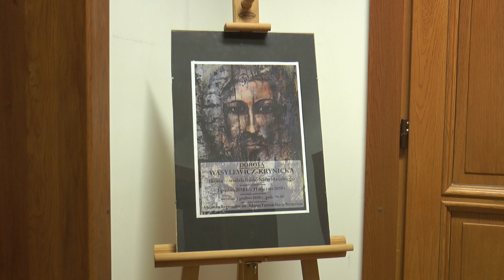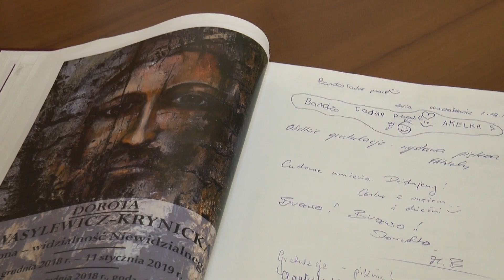Ikona - widzialność Niewidzialnego [FILM HD]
Od 1 grudnia w Muzeum Regionalnym im. Adama Fastnachta w Brzozowie można oglądać wystawę ikon autorstwa Doroty Wasylewicz-Krynickiej - absolwentki Państwowego Liceum Sztuk Plastycznych w Jarosławiu, autorki grafik, obrazów olejnych i ikon, a także ilustracji książkowych.